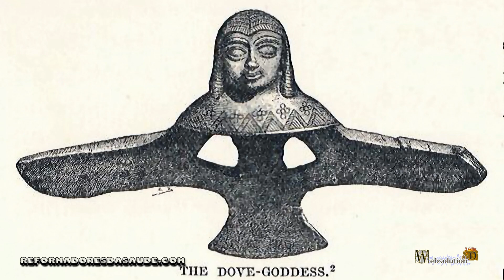Is the Holy Spirit the dove of peace?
The dove representing the peace that we have today spread throughout the world, was raised on a napkin at the Hotel Monopol in Wrocław, during the World Congress of Intellectuals in Defense of Peace in 1948. At the 1952 World Peace Congress in Berlin, Picasso\'s dove was depicted on a banner above the stage.
The dove was defined for peace, as a symbol of world peace. In which the world, due to the second world war, wanted a symbol of peace. His choice was purely aesthetic, and he sought that the countries would have unity so that another war would not occur. The dove in this format was directly linked to the creation of symbols for the establishment of the UN as an organization for uniting countries.